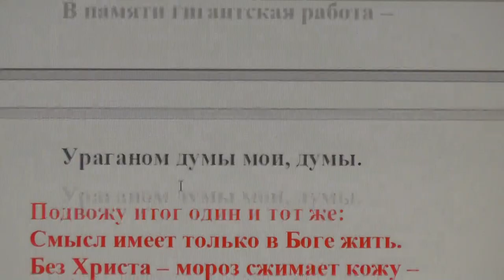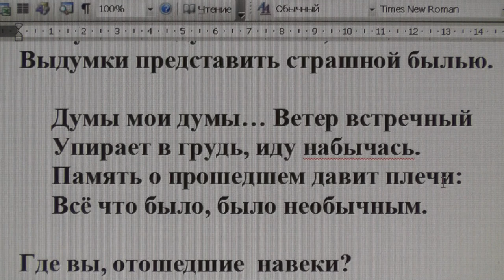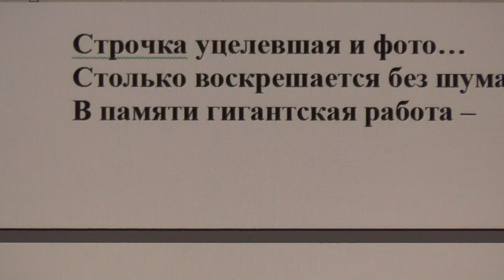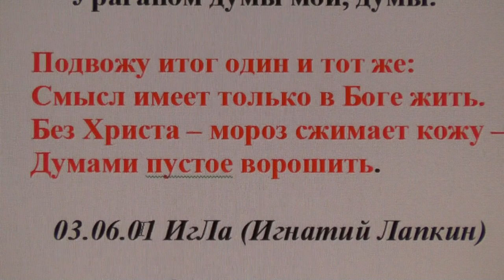Думы, мои думы…Вереницей, Чередою, стаей, вразнобой